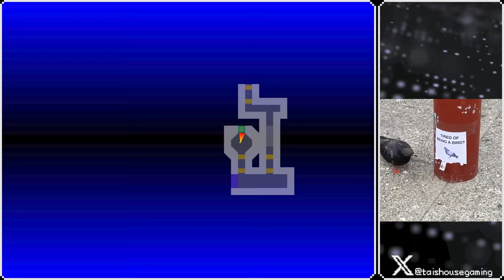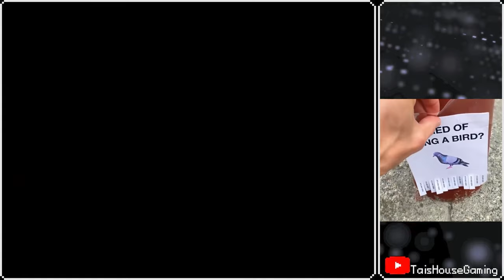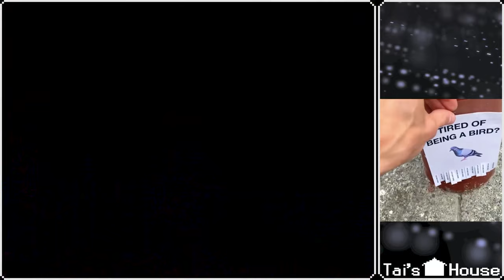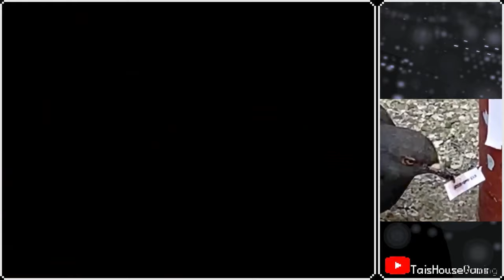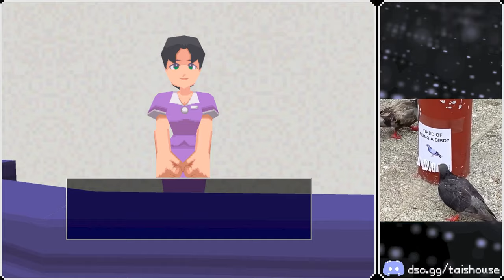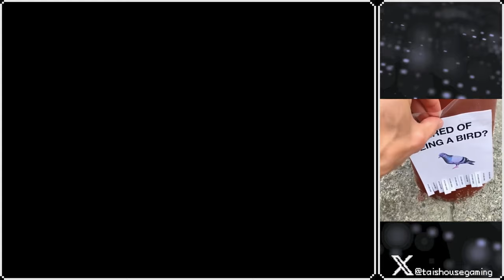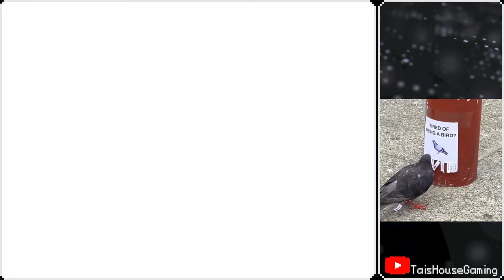Mega Man Legends - Part 4: Mega Man, TV Star.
Now that the spring shoes have been acquired, it's time to explore more areas! Also Dr... erm Mr. Wily's sub is fixed for the most tedious battle in the game.